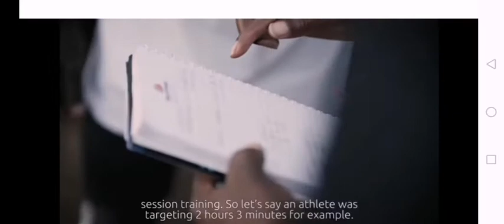World Elite Runners: Effective Endurance Training Method Part 1